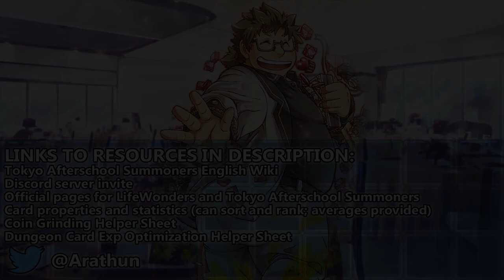These cats had too much nip [March of the Tigers]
spoopy

Quest Name: [高難易度]タイガーズデイ！

0:00 Start!
0:32 First clear | Read video description for full quest details.
1:42 Prepared clear | Phases: 1 | Eliminate specified targets
1:48 P1 | Eliminate tigers: Macan, Nomad, Durga, Licho | Macan steals a buff from his combatant on strike. Licho bestows weapon change to his combatatant when struck. None-ranged enemies self-bestow Weapon Change to All when struck, and reduce HP slightly on strike.
4:16 End cards

Event Name: Early spring is here! March of the Tigers (Tiger's Day) (初春到来！虎たちの行進（タイガーズデイ）)